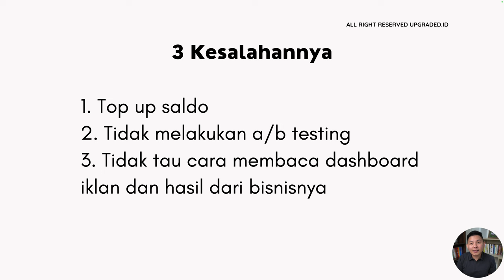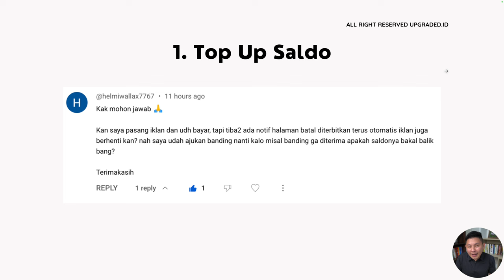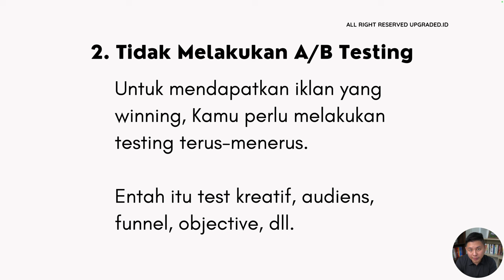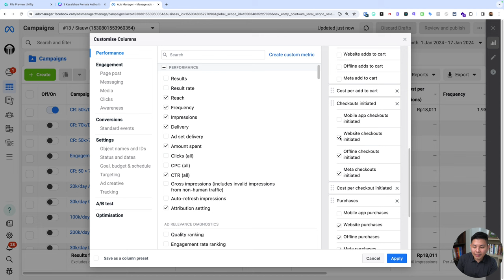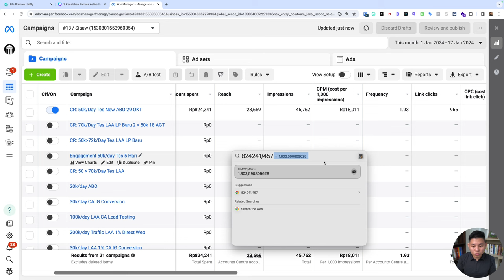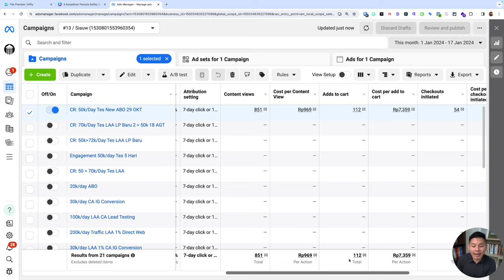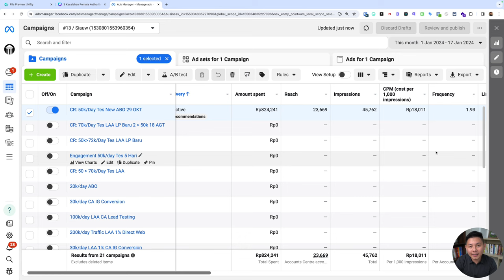3 Kesalahan Fatal Pemula di Iklan Facebook & Instagram!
Apakah kamu baru mulai beriklan di Facebook & Instagram dan merasa bingung mengoptimalkan iklanmu? Kamu berada di tempat yang tepat! Dalam video ini, kami akan membahas "3 Kesalahan Fatal Pemula di Iklan Facebook & Instagram" yang bisa menghambat kesuksesan kampanyemu. Belajar Digital Marketing yang Terbukti dari Praktisi bersama Upgraded dan temukan cara memaksimalkan setiap iklan untuk meningkatkan omset bisnismu. Jangan lewatkan kesempatan emas ini, kunjungi 🔗 sekarang juga!

Di video kali ini, Andreas dari upgrad.id akan membagikan pengalaman dan pengetahuannya seputar dunia digital marketing, khususnya dalam beriklan di platform Facebook dan Instagram. Kami tak hanya berbagi kesalahan umum yang dilakukan pemula, tetapi juga solusi praktis untuk mengatasinya. Dari top up saldo yang kurang bijak, pentingnya AB testing, sampai cara membaca dashboard iklan dengan benar, semua informasi penting ini akan dibahas tuntas.

Sesuai dengan permintaan salah satu member kami, kami juga akan memberi tips jika iklanmu tiba-tiba berhenti karena halaman batal diterbitkan. Plus, kami akan membahas kenapa top up saldo bisa menjadi kesalahan fatal dan bagaimana melakukan testing iklan secara efektif untuk menemukan strategi iklan yang ‘Winning’.

Jangan sampai ketinggalan informasi terbaru seputar Digital Marketing, Digital Analytics, dan Digital Automation.

Kami tahu kamu ingin sukses besar dalam digital marketing. Video ini adalah langkah pertamamu. Selamat menonton!

CHAPTERS:
0:00 - Pengenalan
1:15 - Kesalahan Top Up Saldo
5:08 - Eksperimen dan Testing
5:43 - Membaca Dashboard
9:05 - Kesalahan Pemula Beriklan
9:11 - Request Konten
9:13 - Subscribe dan Interaksi
9:19 - Penutup